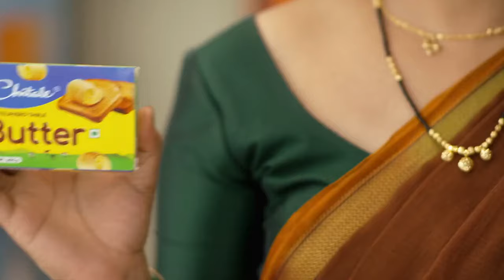Tu Chaal Pudha - Week In short - 28-Nov-2022 - Ashwini Waghmare, Shreyas Waghmare - Zee Marathi